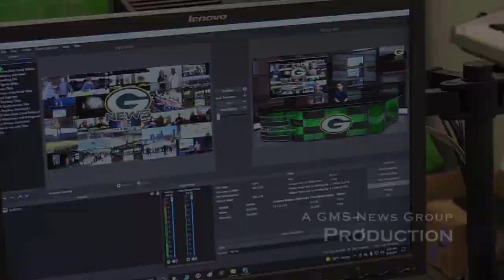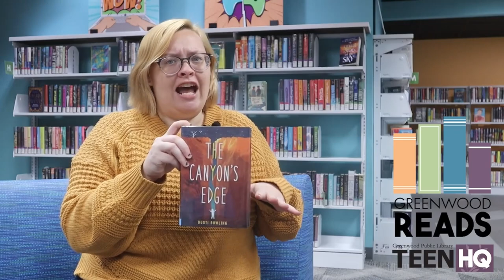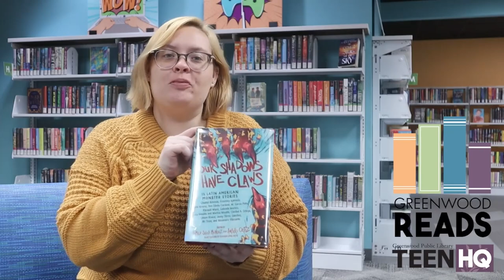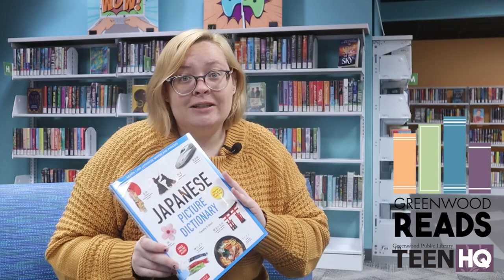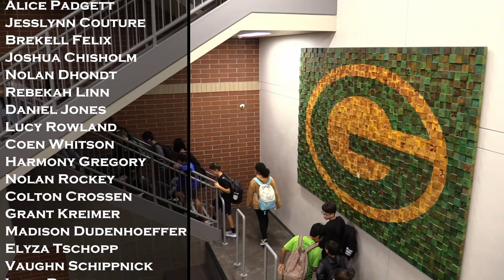S6E8: The GMS News Show for the Week of November 7th - November 11th, 2022 featuring Mrs. Craig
Another episode of The GMS News Show.  Thanks so much for your support.  This show features an interview with Study Hall Supervisor Mrs. Craig.

---Music Credits---
David Dean
Eva Dean
Grayson Sandman
Andrew Vornheder
Benjamin Corliss